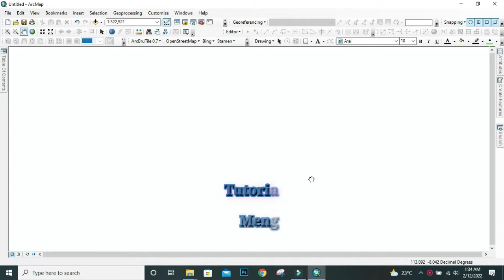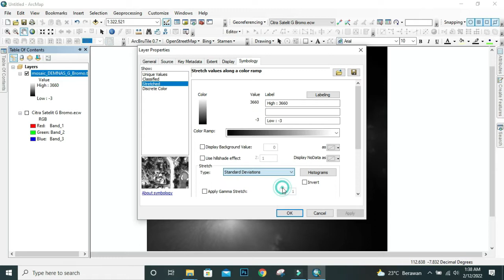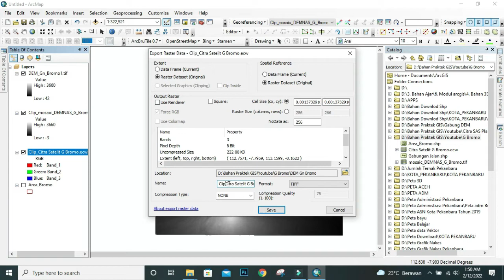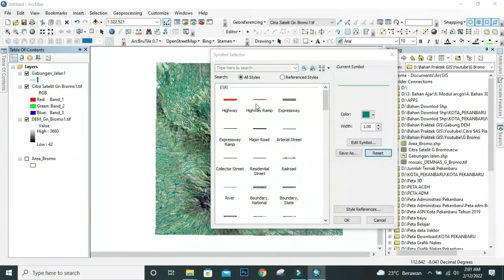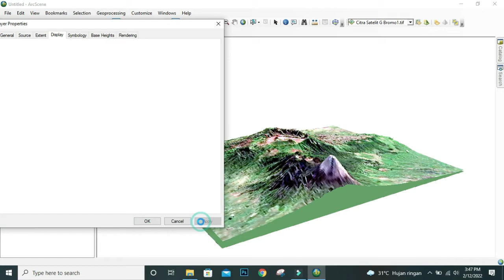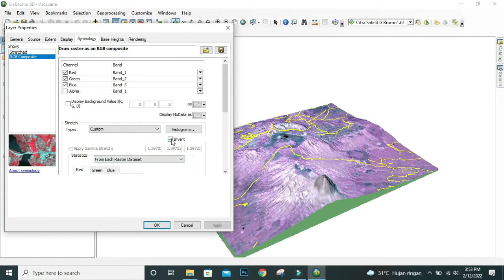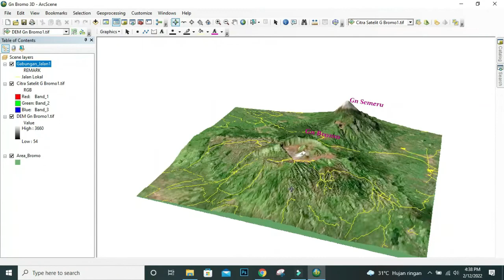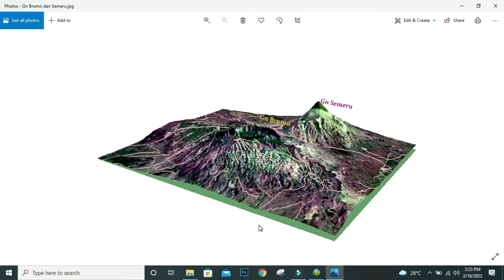Tutorial Membuat peta 3 Dimensi Menggunakan Software ArcGIS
Video tutorial Cara Membuat Peta 3 Dimensi Kawasan Gunung Bromo Pada Software ArcGis

Semoga Bermanfaat